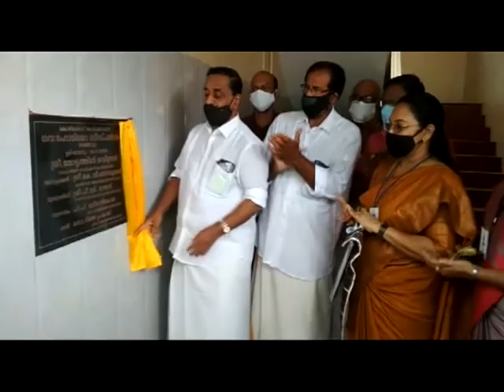KOZHIKODE JILLAVARTHAKAL 17 07 2020